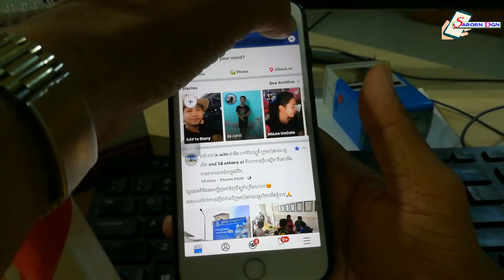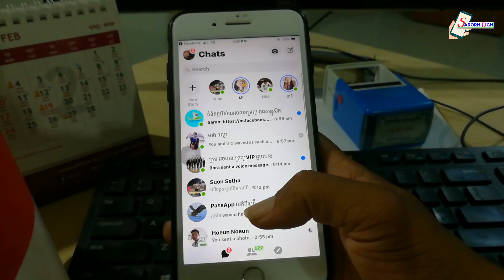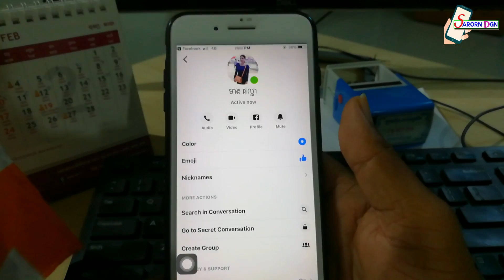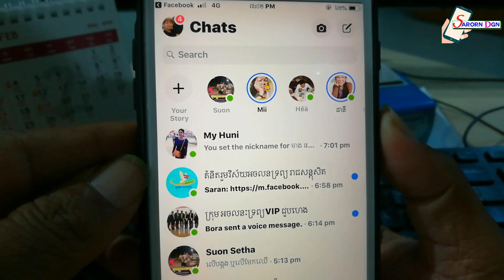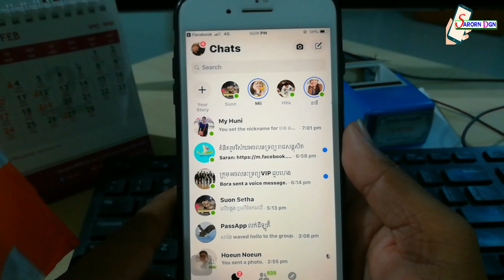របៀបប្តូរឈ្មោះក្នុង Facebook Messenger / How to change Nickname on Facebook Messenger